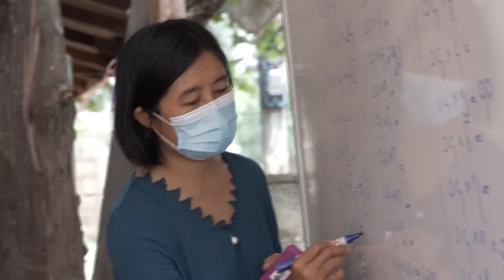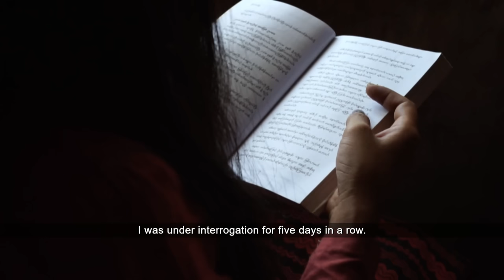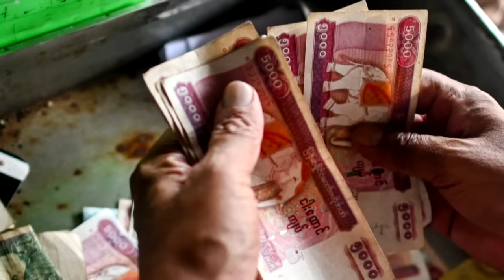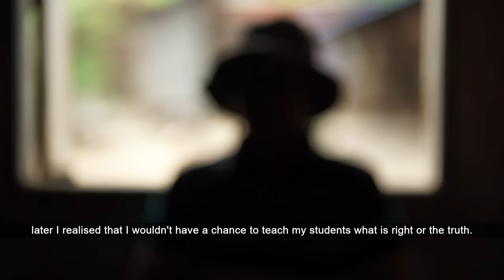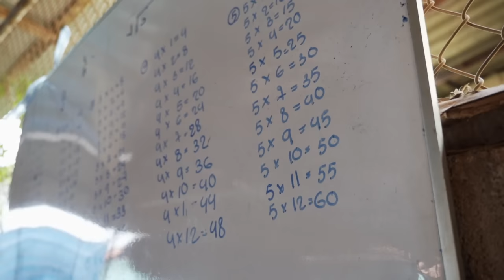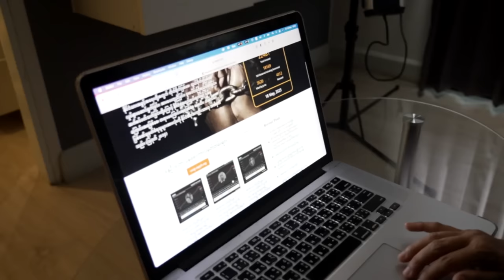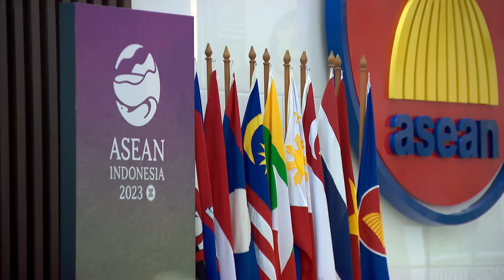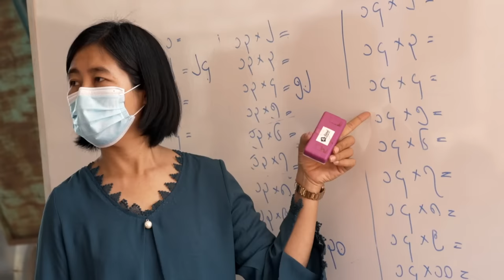No School, No Work: What Is The Fate Of Myanmar's Disrupted Youth? | Insight | Full Episode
In Myanmar, 80% of high school students did not sit for their exams, while 70% of teachers have quit. The military takeover and continued unrest have created a disrupted generation. The economy is also in the doldrums, as foreign companies pulled out of the troubled country, taking jobs with them. Meanwhile, across rural areas, young people are flocking to the banners of those resisting military rule.

Two-and-a-half years after the coup, there is no end in sight to Myanmar’s conflict. What will happen to the millions of youths who are of its lost generation?

00:00 Introduction
05:10 Accounts of protestors who were imprisoned
09:20 More Myanmar youth joining resistance forces
14:23 Myanmar's suffering economy
17:01 Skipping school as a sign of protest
26:09 Burmese children find an education in Thailand
35:35 Why were the promised elections postponed?
42:18 Impact of the prolonged conflict on Myanmar's youths